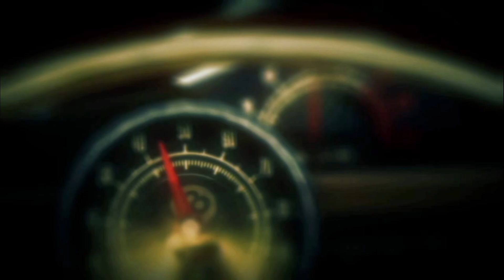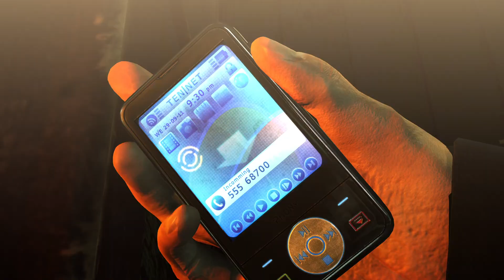Igramo Hitman Absolution | Mission 7 - Welcome to Hope (Full Stealth)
Hitman Absolution je stealth akcijska igra razvijena od strane IO Interactive i objavljena od strane Square Enix. Igra je peti deo u Hitman serijalu i prati avanture Agenta 47, profesionalnog plaćenog ubice sa nadljudskim sposobnostima za infiltraciju i eliminaciju meta.

U Hitman Absolution, Agent 47 preuzima svoj najosobniji zadatak do sada. Nakon što ga je njegov dugogodišnji saradnik Diana Burnwood izdala, 47 je primoran da je pronađe i eliminiše. Međutim, stvari postaju komplikovane kada otkrije dublje zavere i moralne dileme koje ga navode na drugačiji put...